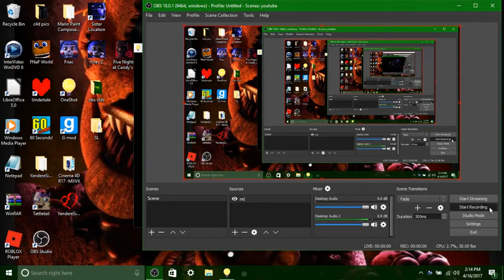oneshot part 1 [a new world]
hay guys, I play the first few seconds of the game and what wappened was a computer told me I had 1 chance.. and then that's where I came back into the video, I hope you enjoyd